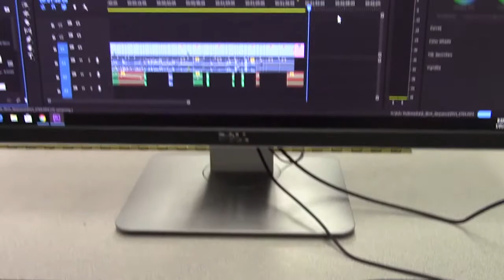WHS Multimedia Elective Course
Elective class promo. Let me just add that all the vids in this section were produced by the Media Class at WHS. Including all the vids in this entire YouTube channel. So yeah, that's just a sample of our talented student over the years. Thanks.